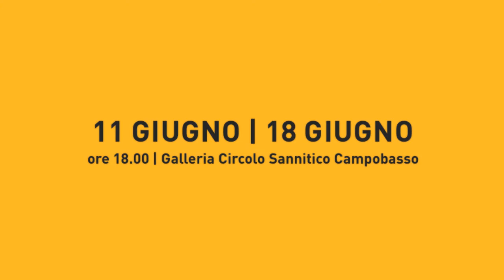SILVIO DI PIETRO • MENTACOLI • 11 giugno 18 giugno 2017 • ore 18 00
Mostra • 11 giugno/18 giugno • Circolo Sannitico Campobasso